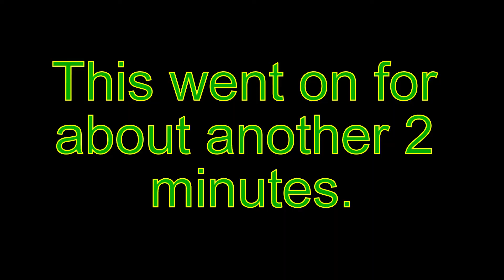Medieval 2 Total War - Episode 16: Not So Hungary Anymore If You're Dead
The Ottomans manage to wipe another catholic faction off the face of the map with the successful jihad on Zagreb, opening up even more valuable land for us to take advantage of. Meanwhile, on the eastern borders of our land, fabled invaders have arrived with the intent to loot and plunder our expanding empire. What could these mounted Khan's want with our riches and rugs?